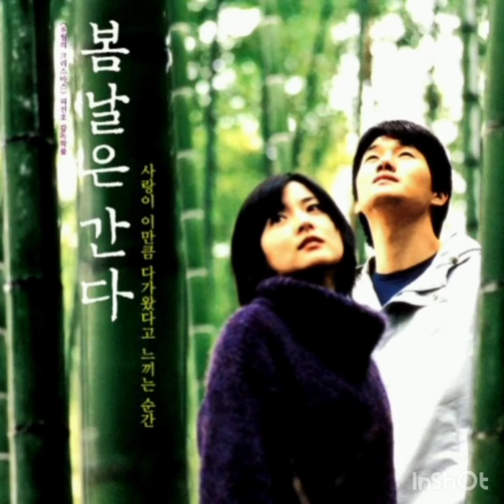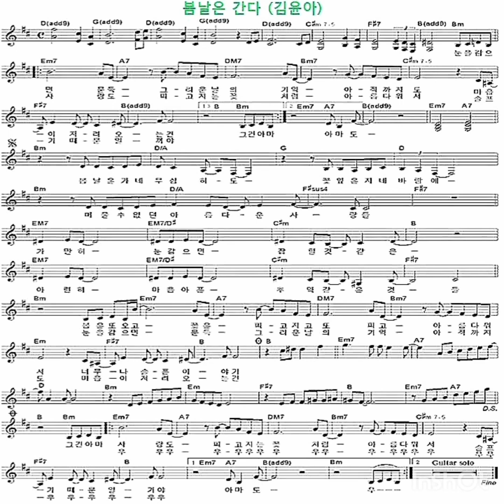봄날은 간다 (김윤아, 2001), Clarinet Cover / 김윤아 작사, Yumi Matsutoya 작곡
눈을 감으면 문득
그리운 날의 기억
아직까지도 마음이 저려 오는 건

그건아마 사람도
피고 지는 꽃처럼
아름다워서 슬프기 때문일 거야, 아마도.

봄날은 가네 무심히도
꽃잎은 지네 바람에
머물 수 없던 아름다운 사람들

가만히 눈감으면 잡힐 것 같은
아련히 마음 아픈 추억 같은 것들

봄은 또 오고
꽃은 피고 또 지고 피고
아름다워서 너무나 슬픈 이야기

눈을 감으면 문득
그리운 날의 기억
그건 아마 사람도 피고지는 꽃처럼